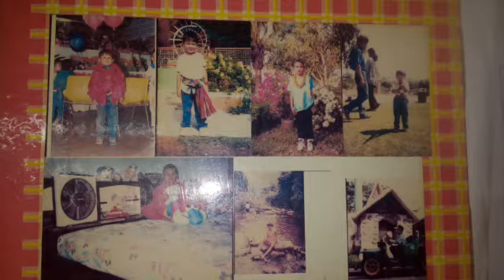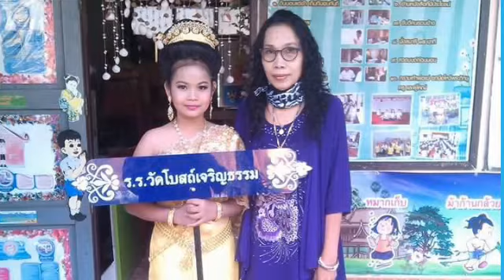ใจภูมิ..น้องภูมิ ไมค์ทองคำ...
ขออนุญาตนำเพลงของน้องภูมิ มาประกอบภาพความทรงจำนะคะ น้องร้องเพลงใจภูมิได้เพราะและได้ใจขริงๆค่ะ..ขอบคุณยุ้งข้าว เรคคอร์ด ทีผลิตศิลปินที่ดีมีคุณภาพ..